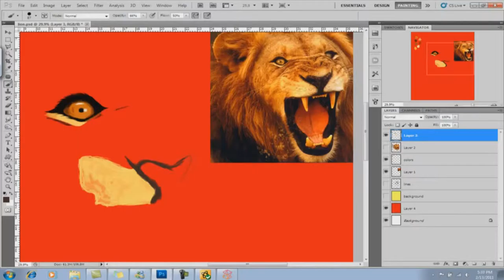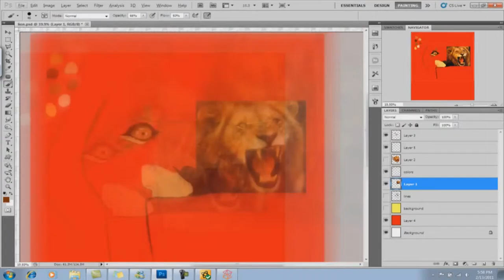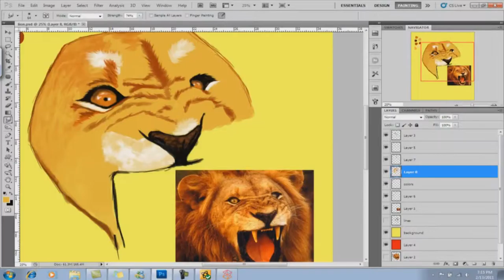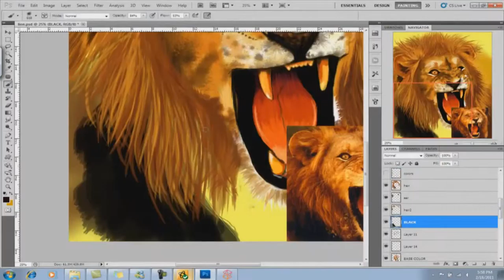Digital painting : Adobe Photoshop